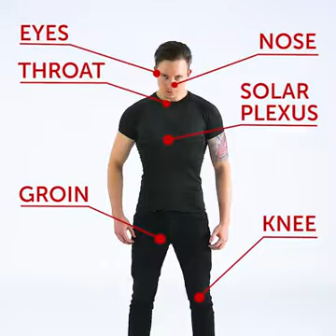Self-defense techniques for women